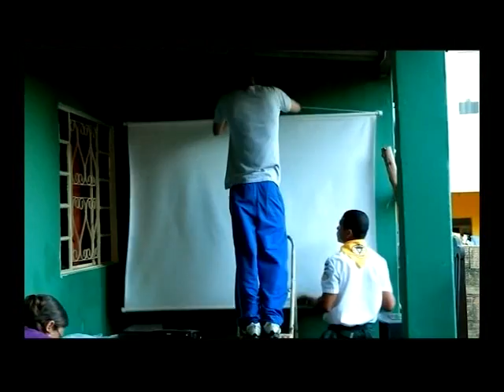Karine y María - Testimonios Misioneros Brasil | Iglesia Adventista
Los Testimonios Misioneros, muestran la importancia de los Grupos Pequeños de la Iglesia Adventista del Séptimo Día.